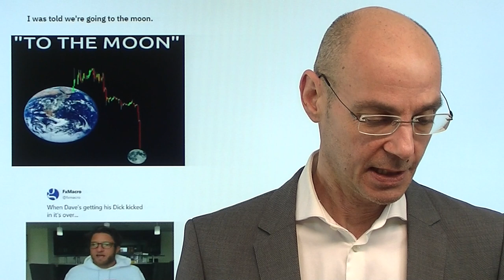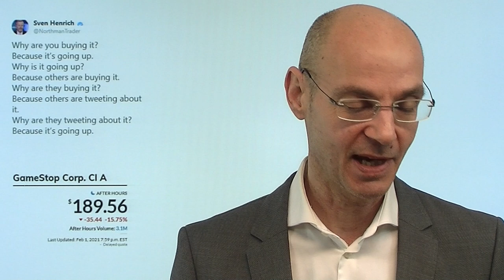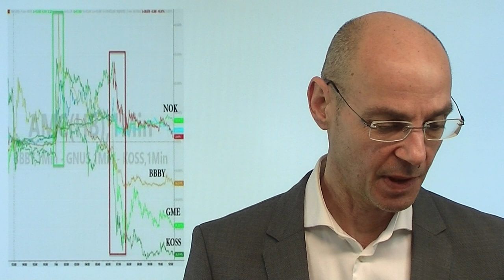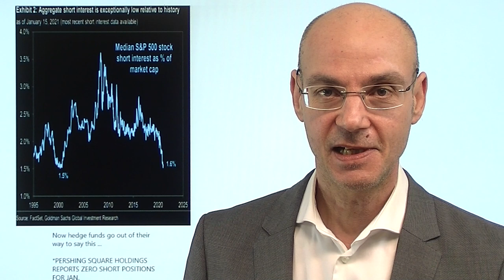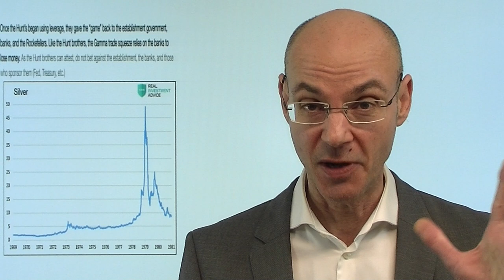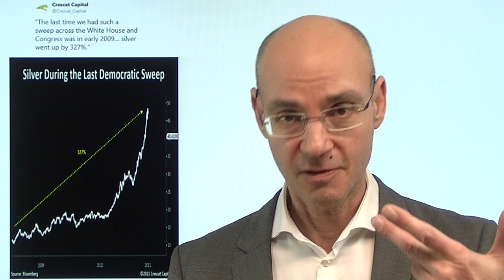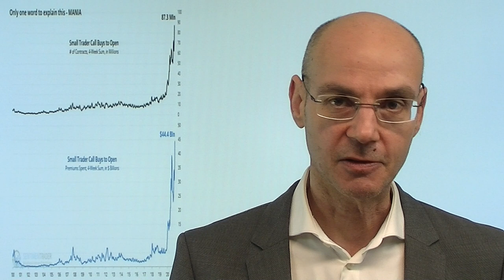WallStreetBets, GameStop - "To the moon"? Videoausblick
"To the moon" - so lautet der "Schlachtruf" bei WallStreetBets vor allem in Bezug auf Aktien wie GameStop oder AMC Entertainment. Aber nun sieht es schwer danach aus, als sei die Party schon beendet: GameStop stürzt weiter ab, weil die Hedgefonds ihre Short-Positionen weitgehend geschlossen haben  - damit tut die GameStop-Aktie nichts anderes, als sich seiner fundamental gerechtfertigten Bewertung anzunähern (in Richtung Null). Die große Gefahr ist nun, dass diejenigen bei WallStreetBets und anderen Foren, die zu spät eingestiegen sind und das Spiel nicht komplett durchschauen, gebrannte Kinder sein werden - ähnlich wie die "verlorene Generation" des Dotcom-Crash. Aber die Beschäftigung mit den Finanzmärkten wird vor allem für jüngere Menschen immer essentieller!